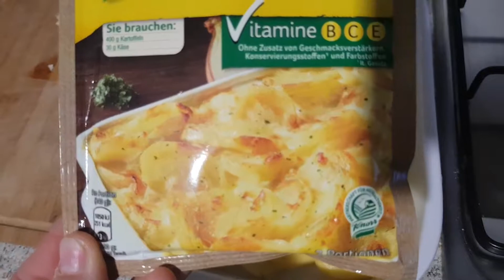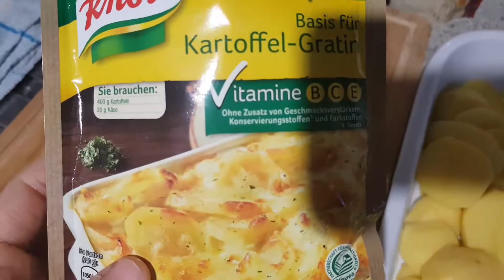มันฝรั่งกราแตง​ Cooking​ with me Ep. 5 Potato Gratin ทำกับข้าว | Warangkana Diary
Cooking with me Ep. 5 Potato Gratin ทำกับข้าว มันฝรั่งกราแตง

Cooking with me today present potato gratin.  An easy and tasty menu that you should try to do.

If you're new to my channel.  I post NEW VIDEO about motherhood, beauty&lifestyle, cooking and travelling EVERYDAY.

For all advertising enquires please contact